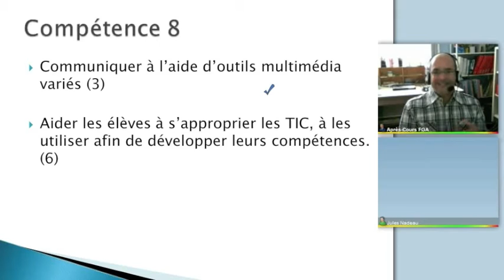Désinscrire des élèves dans Moodle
Désinscrire des élèves.